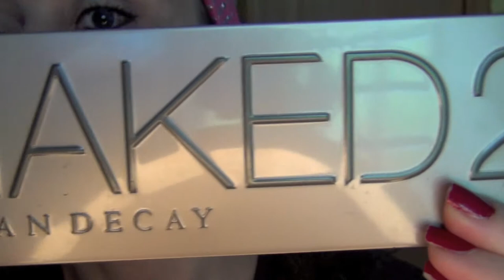BACK TO SCHOOL"DA MAMMA"MAKE UP TUTORIALfeatMAMMAMAKEUP2012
Ciao a tutti,oggi vi racconto con questo make up tutorial il mio "back to school" da mamma,mostrandovi come mi trucco per andare a prendere mio figlio a scuola! Questo video fa parte della collaborazione tra mamme-youtubers ideata da MAMMAMAKEUP2012 e SILVIAFERRANTE30: vi lascio i link dei loro video più in basso,al loro interno troverete la lista di tutte le partecipanti e vi consiglio di seguirle perchè sono entrambe molto brave e simpatiche! Fatemi sapere cosa pensate del video e se siete mamme ma non fate video, raccontatemi la vostra routine quotidiana con un commento carino! Un bacione e ciaooooo;-)